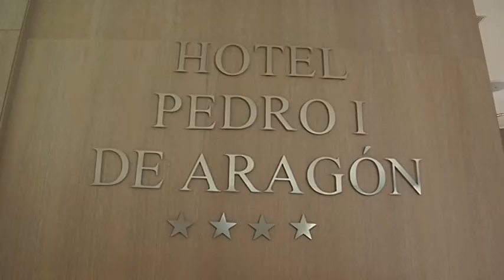Htv: El Hotel Pedro I recibe la categoría de 4 estrellas Superior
Con dicha asignación, se convierte en el hotel de máxima categoría de la ciudad de Huesca.